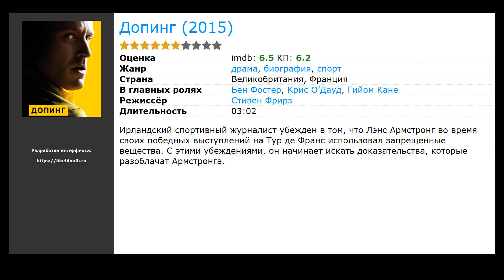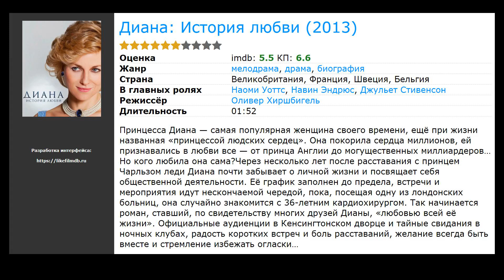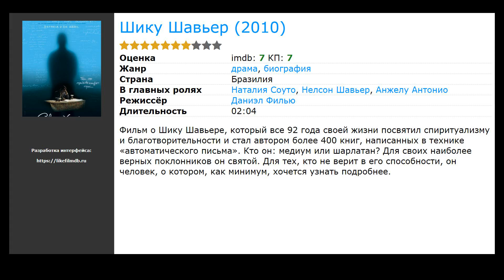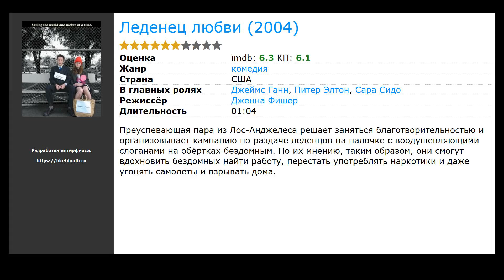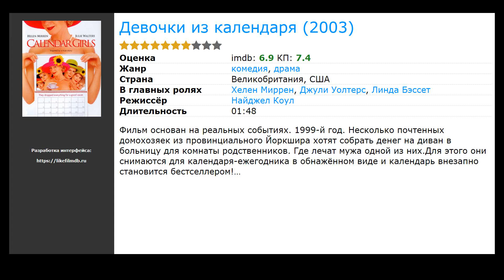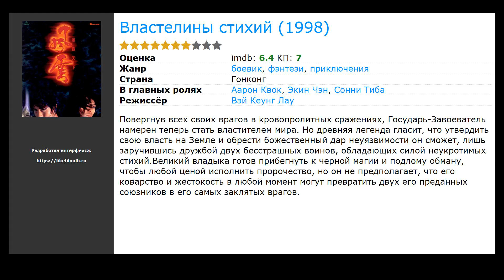20 лучших фильмов про благотворительность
Список лучших фильмов про благотворительность по мнению зрителей:

00:00 Вступление
00:10 Сотни улиц (2016) / жанр: драма / в главных ролях: Идрис Эльба, Джемма Артертон, Том Каллен
00:29 Допинг (2015) / жанр: драма, биография, спорт / в главных ролях: Бен Фостер, Крис О’Дауд, Гийом Кане
00:42 Это наше время (2013) / жанр: драма / в главных ролях: Шон-Колин Янг, Кейт Кобб, Т.Дж. Далримпл
01:01 Системная ошибка – Когда Инге танцует (2013) / жанр: комедия, музыка / в главных ролях: Тим Оливер Шульц, Паула Каленберг, Петер Краус
01:14 Диана: История любви (2013) / жанр: драма, мелодрама, биография / в главных ролях: Наоми Уоттс, Навин Эндрюс, Джульет Стивенсон
01:30 Смотритель (2012) / жанр: драма / в главных ролях: Ларс Миккельсен, Юлия Зангенберг, Петер Плаугборг
01:43 Всё, кроме любви (2012) / жанр: мелодрама, комедия / в главных ролях: Джошуа Лосон, Рэйчел Тейлор, Дэниэл Хеншэлл
01:56 Панки живы (2011) / жанр: драма, комедия / в главных ролях: Джордан Симонов, Kamka Tocinovski, Тони Михайловски
02:12 Шику Шавьер (2010) / жанр: драма, биография / в главных ролях: Наталия Соуто, Нелсон Шавьер, Анжелу Антонио
02:25 Опасная гастроль (2009) / жанр: боевик, триллер, драма / в главных ролях: Мелисса Смит, Христо Шопов, Дэйв Леджено
02:38 Стюарт: Прошлая жизнь (ТВ) (2007) / жанр: драма / в главных ролях: Том Харди, Бенедикт Камбербэтч, Никола Даффетт
02:57 Последнее желание (2005) / жанр: драма, комедия / в главных ролях: Майкл Ангарано, Мэтт Буш, Гидеон Глик
03:11 Боль чужих сердец (2005) / жанр: драма / в главных ролях: Барбора Бобулова, Андреа Ди Стефано, Лиза Гастони
03:24 Ушпизин (2004) / жанр: драма / в главных ролях: Шули Ранд, Михаль Бат-Шева Рэнд, Шол Мизрахи
03:37 Леденец любви (2004) / жанр: комедия / в главных ролях: Джеймс Ганн, Питер Элтон, Сара Сидо
03:50 Земля изобилия (2004) / жанр: драма, военный / в главных ролях: Мишель Уильямс, Джон Дил, Шон Тоуб
04:03 За гранью (2003) / жанр: драма, мелодрама, приключения / в главных ролях: Анджелина Джоли, Клайв Оуэн, Тери Поло
04:22 Девочки из календаря (2003) / жанр: драма, комедия / в главных ролях: Хелен Миррен, Джули Уолтерс, Линда Бэссет
04:35 Духи Рождества (ТВ) (1999) / жанр: фэнтези, драма / в главных ролях: Патрик Стюарт, Ричард Э. Грант, Джоэл Грей
04:54 Властелины стихий (1998) / жанр: фэнтези, боевик, приключения / в главных ролях: Аарон Квок, Экин Чэн, Сонни Тиба